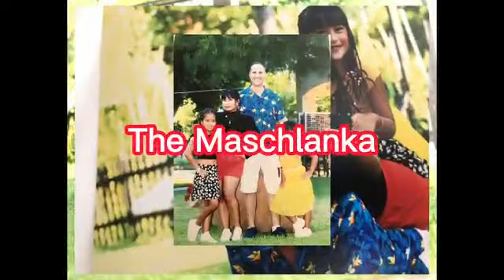Just us ❤️❤️(family)